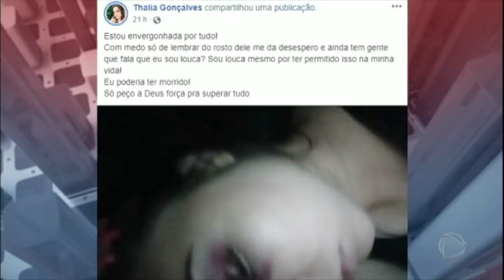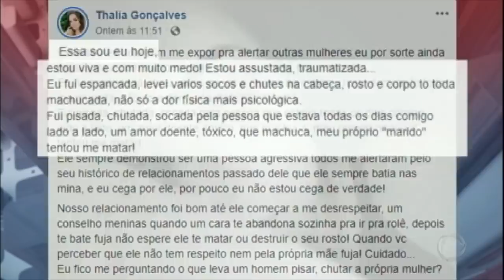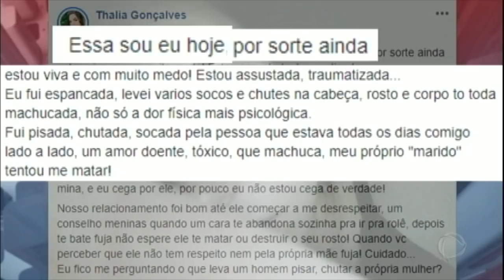Jovem apanha do ex-marido ao sair de balada no litoral de São Paulo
Thalia ainda exibe as marcas da agressão que sofreu por parte do ex-marido, o DJ Paulinho. A violência ocorreu em uma balada que fica na Riviera e São Lourenço, no litoral de São Paulo. "Meu próprio 'marido' tentou me matar", escreveu. Para assistir ao conteúdo na íntegra, acesse PlayPlus.com.